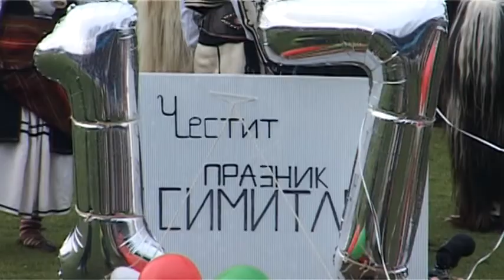"Симитлия'фест" 2020 г. - бабугери от Полена